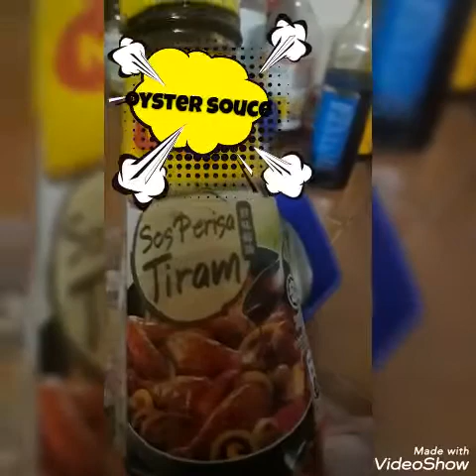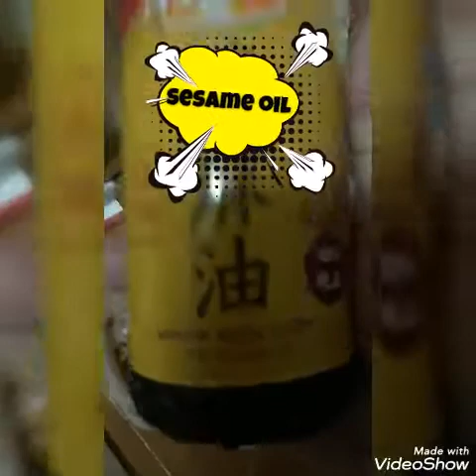ChickenSteam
Chicken Steam with black fungus mushroom